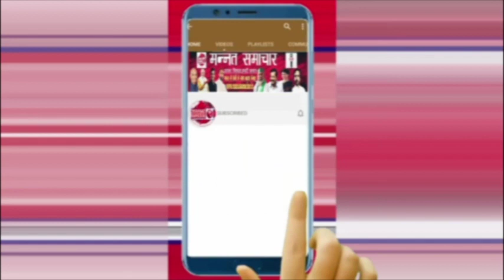किसान विरोध 2.0 अपडेट: किसानों का पुलिस की गोलियों पर हैरतअंगेज खुलासा...